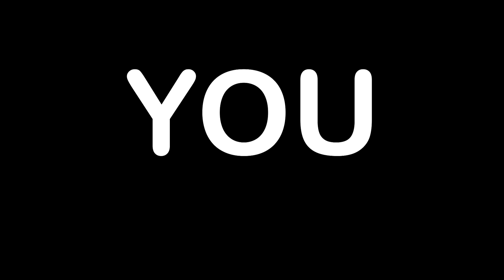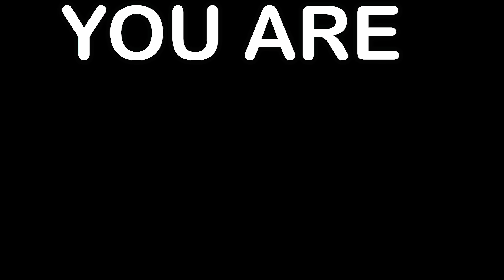WHOEVER BUILDS BEST FAMILY HOUSE WINS in Roblox Gaming w/ The Norris Nuts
COOKING Challenge SABRE CRIED ABOUT HER SCORE "WE PLAY ALL NIGHT LONG" (Gaming Music Video) *new* LAST TO LEAVE Abandoned House